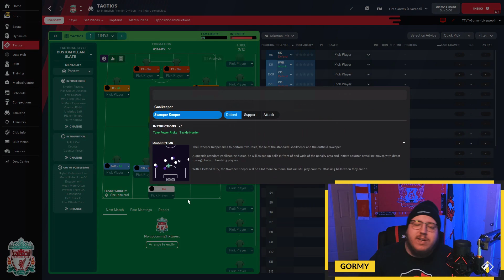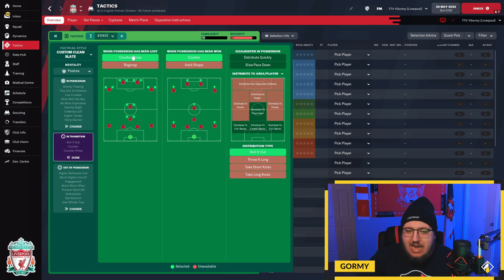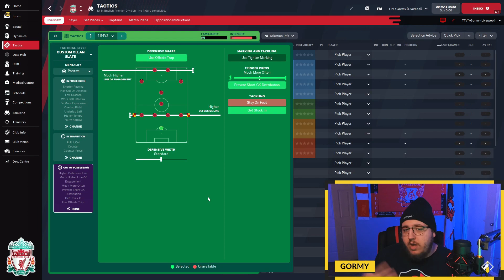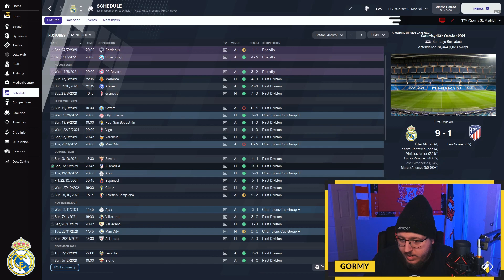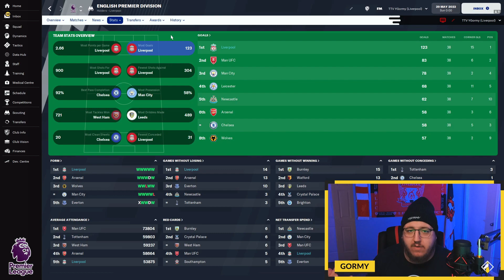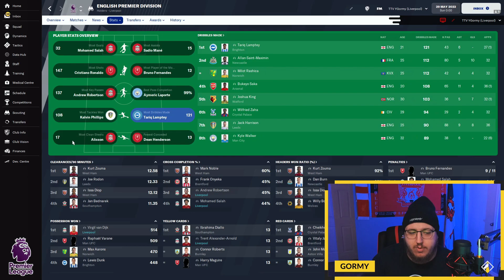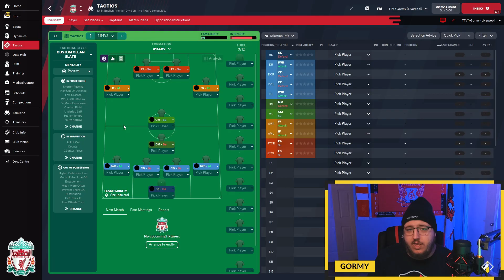Most Underrated Goal Machine in FM22 - FM22 Tactics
Most Underrated Goal Machine in FM22 with the FM22 Tactics Guy: Gormy.

In today's FM22 Tactic Testing Video, Gormy will be testing the 4114 Tiki-Taka by SNG from the FM Base website, which is home to arguably the best in the game of FM22! Make sure to visit the FM Base website to Download the tactics and to be able to use them within your saves in FM22! The link to Download will be down below!

Help our channel out and;